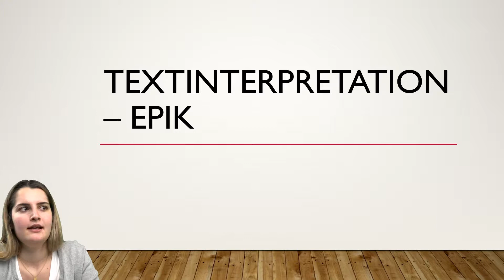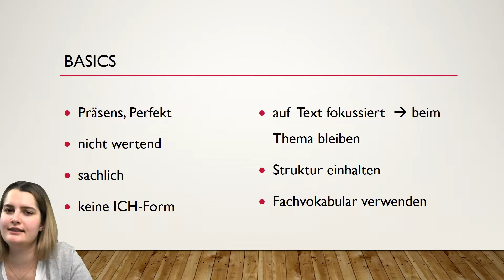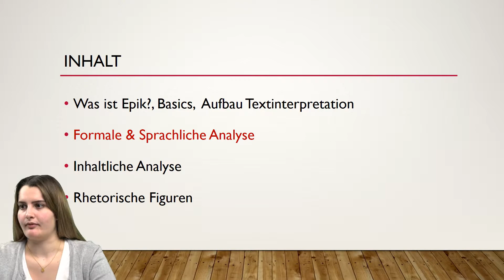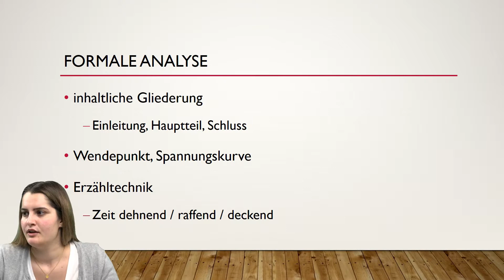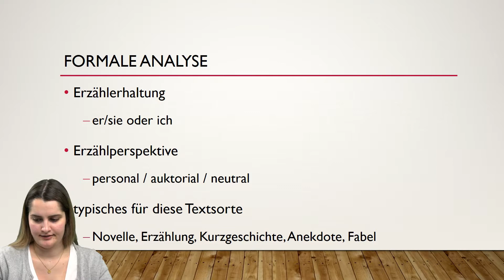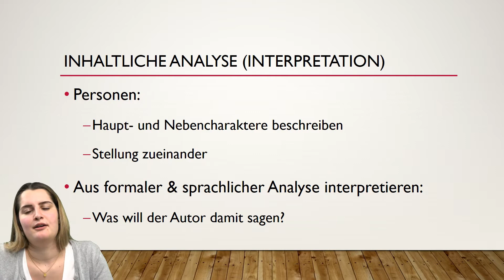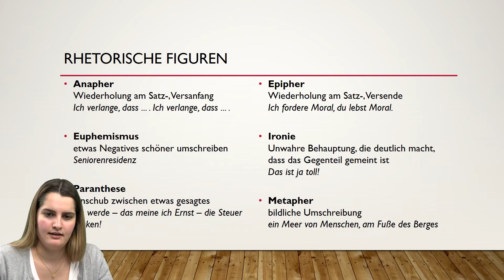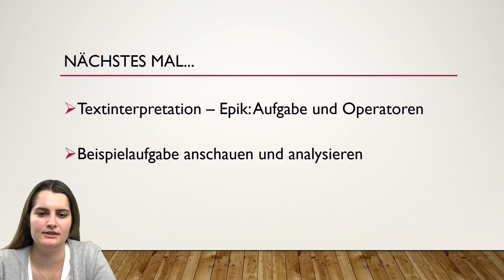Textinterpretation – Epik (Fachbegriffe) - Zentralmatura Deutsch Mai 2018 #19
Textinterpretation – Epik (Fachbegriffe Sprache, Erzähler, Ort/Raum usw.)